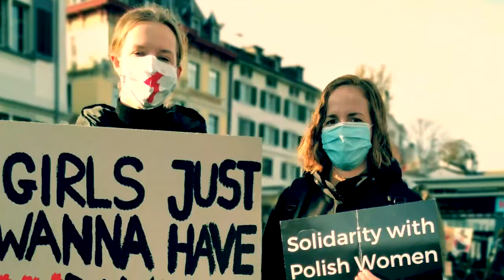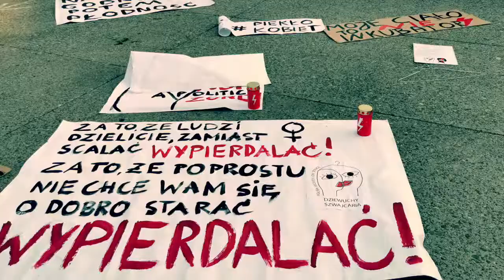DziewuCHy Protesty 2020 - Wystawa 27.06.2021- Solidarisch mit Protesten in Polen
(DE weiter unten)
Po symbolicznych dziewięciu miesiącach od protestów w Szwajcarii wypychamy na świat wystawę dokumentującą solidarność Polonii w Rapperswil, Zurychu i Bernie z ulicznymi protestami w Polsce.
Bądźcie z nami 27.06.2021 w Klimaanlage o 14, Wibichstrasse 43 w Zurychu.
Nach symbolträchtigen neun Monaten seit den Protesten in der Schweiz wird eine Ausstellung gezeigt, die die Solidarität der polnischen Diaspora in Rapperswil, Zürich und Bern mit den Straßenprotesten in Polen dokumentiert.
Treffen wir uns am 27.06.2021 um 14 Uhr in der Klimaanlage an der Wibichstrasse 43 in Zürich.

Clip: M Creator Studio Dziękujemy!